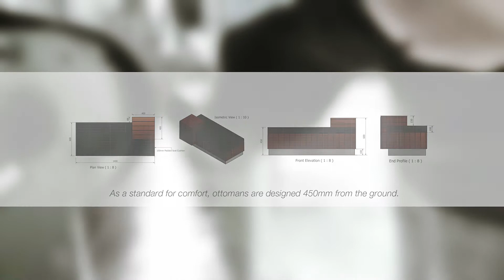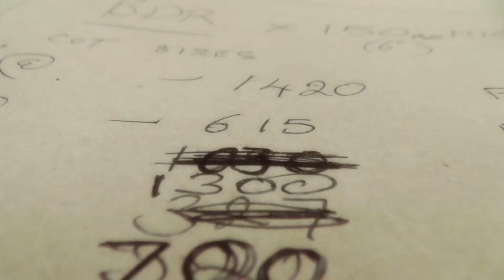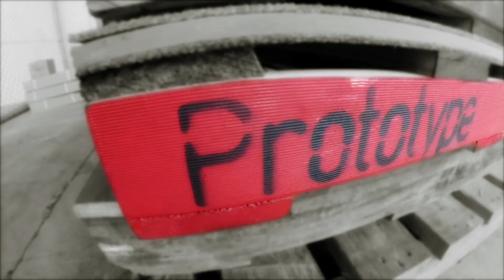From Paper to Prototype // Custom Ottoman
From Paper to Prototype Series // Project - Custom Ottoman
Manufactured locally by Prototype Commercial Furniture